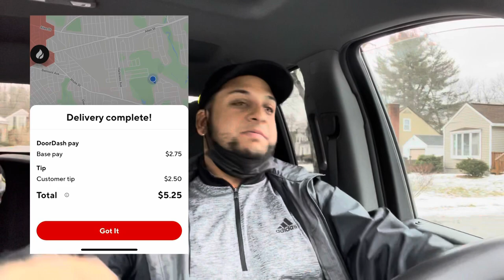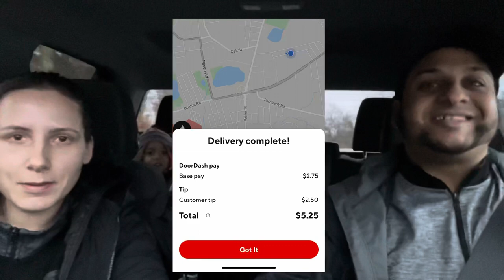I did Door Dash for 3 hours during a snow storm! How much did we make? 😱 A Day in the Life